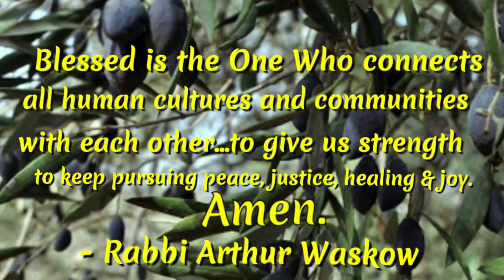RHR Olive Harvest 2015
For over a decade, Rabbis for Human Rights (RHR) has brought Israeli and international volunteers to the Occupied Territories to harvest olives side-by-side in solidarity with Palestinian farmers. Our presence helps keeps farmers with land near settlements or outposts known for extremism safe, as Jewish extremists are far less likely to cause trouble when we are present. RHR also coordinates with the Israeli army in order to be sure that Palestinian farmers are permitted access to their land with enough to time to pick "until the last olive," as guaranteed by the High Court.

Photos: Rabbi Arik Ascherman, Yael Vurgan, Daniel Sherman